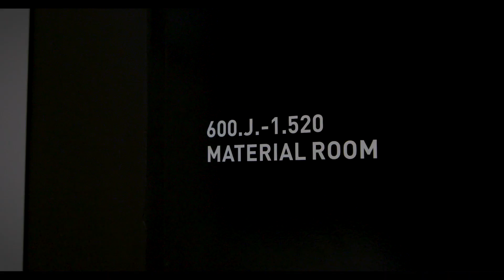Three Stripes, One Jersey (Part 02) | All blacks Documentary (Adidas)